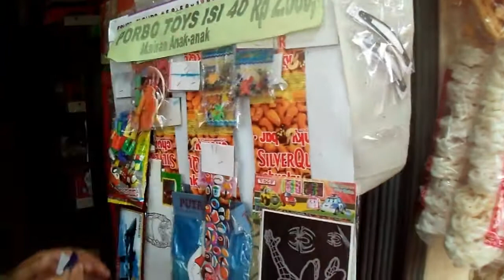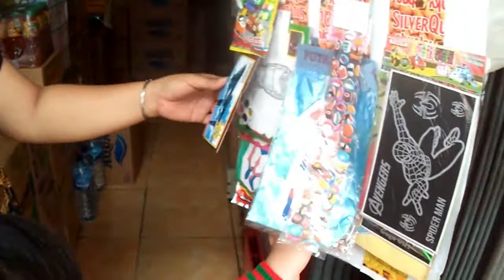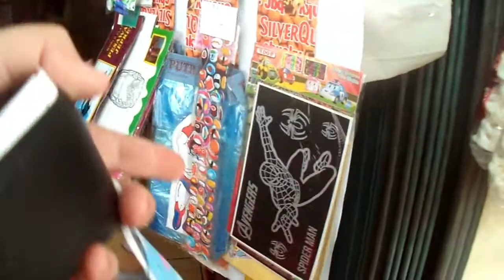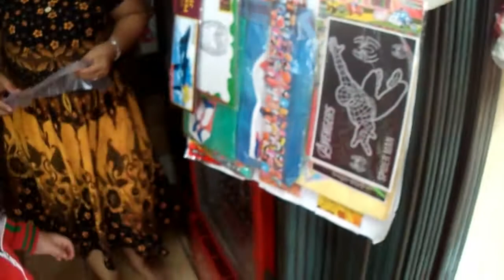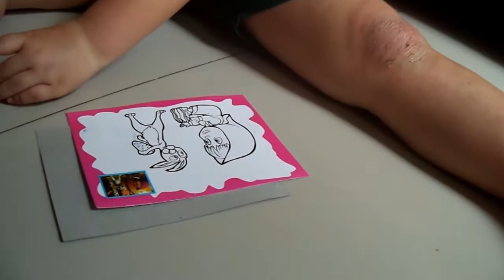Cleo Beli Mainan Di Warung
upload 2 september 2020